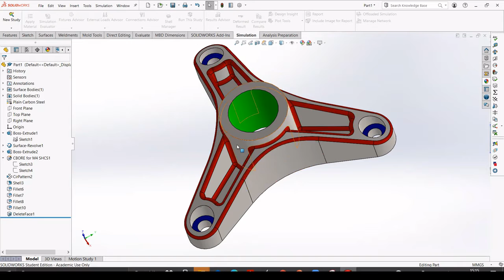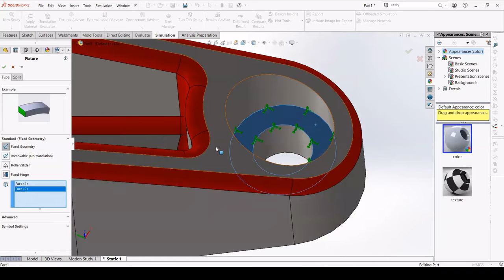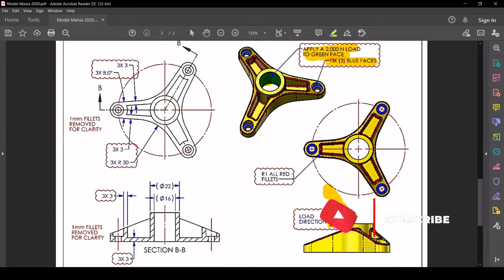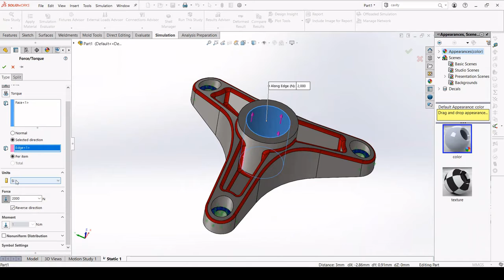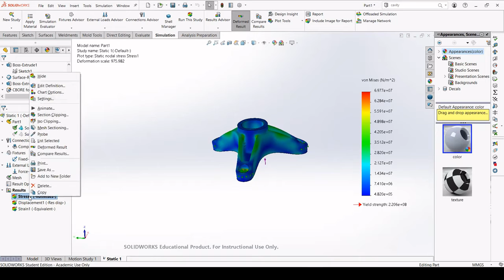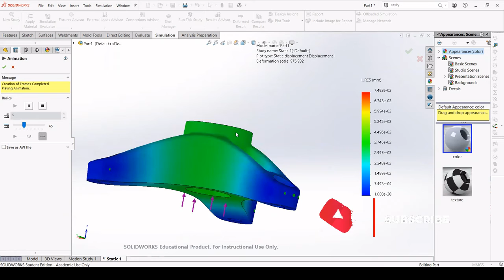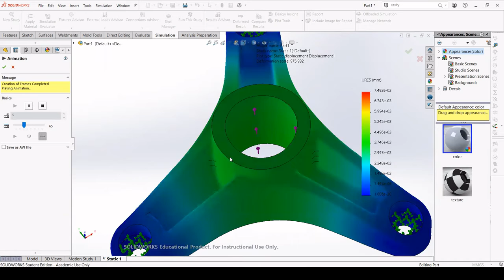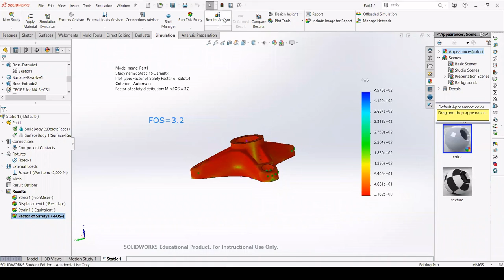SOLIDWORKS Simulation Tutorial | MODEL MANIA 2020 Part 3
Hey Guys I this video tutorial you see how to apply basic simulation and calculation for Factor of Safety(FOS).
Watch how to create this model in Solidworks by clicking on below link